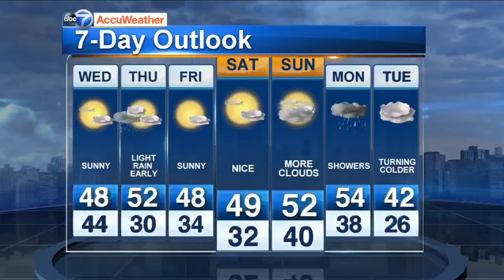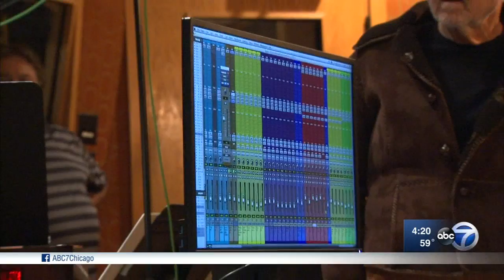'Escape to Margaritaville' cast records soundtrack in Chicago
Cast members of the pre-Broadway Escape